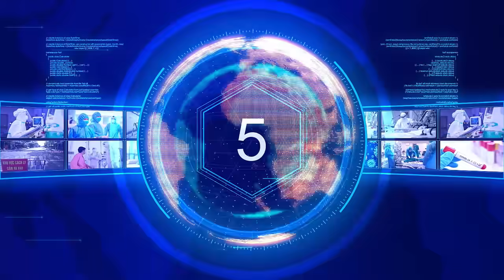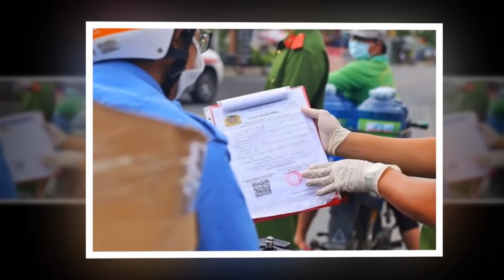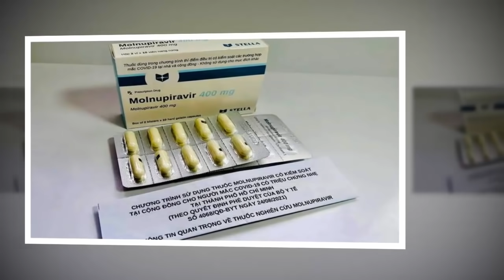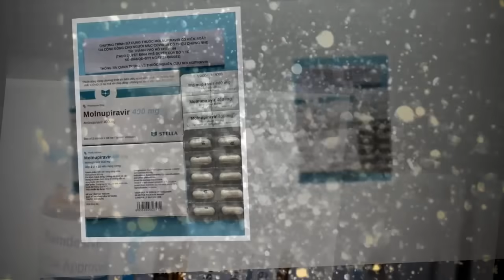Tin khẩn VIỆT NAM mới nhất 4/06/2024//Tin nóng Việt Nam Mới Nhất Hôm Nay | Tin Nóng Đất Việt